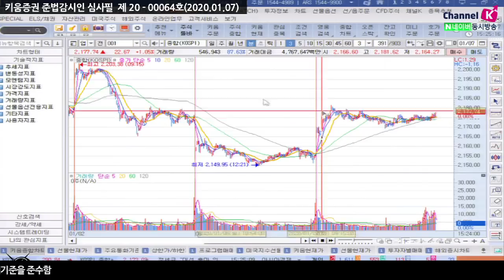[주식투자][시장분석] 마감시황 / 국내증시 하루만에 반등, 미국-이란마찰은 지속(20.01.07)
미-이란 마찰이 이어지고 있는가운데
전면전으로 확대될 개연성은 높지 않다는 점 부각
미국 하원, 트럼프의 군사행동을 제한하는 결의안을 이번주에 표결에 들어간다고 발표
만약 이러한 이슈가 본격적으로 경기지표에 영향을 준다면
경기둔화 우려로 심화될 가능성
이란발 이슈가 발발한 이후 급락한 일부 반발 매수세 유입
이외에 신라젠 추가 임상 승인 소식 전해지며 관련주 강세​
​김순영 키움증권 채널K 앵커, 서상영 키움증권 투자전략팀장, 최재원 선임연구원